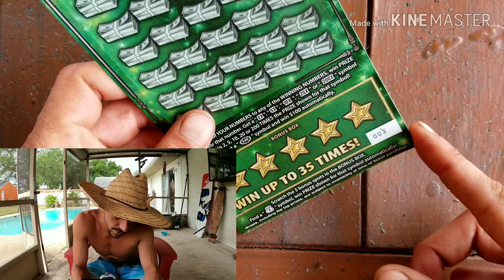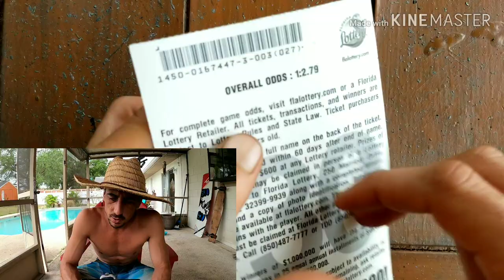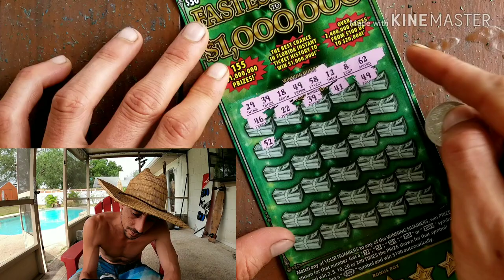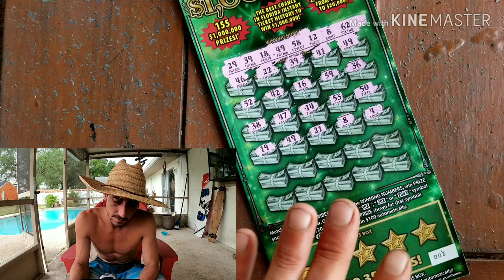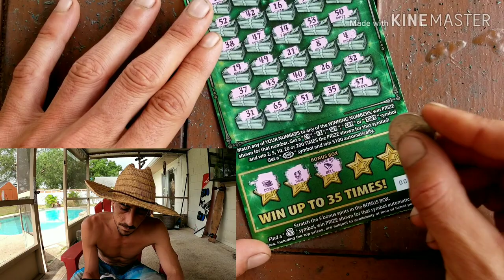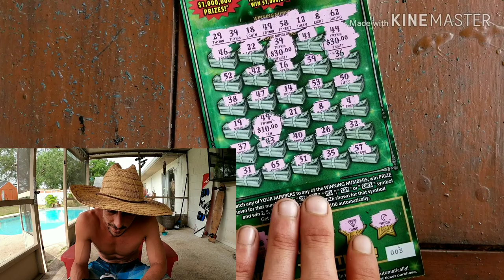💥BOOM💥$30 FASTEST ROAD TO $1,000,000 SCRATCH OFF TICKETS | FLORIDA LOTTERY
Bought 1 $30 Fastest road to $1000000 scratch off ticket and it hit!